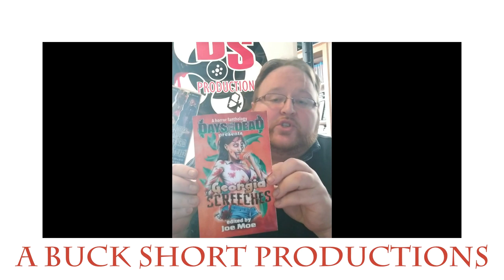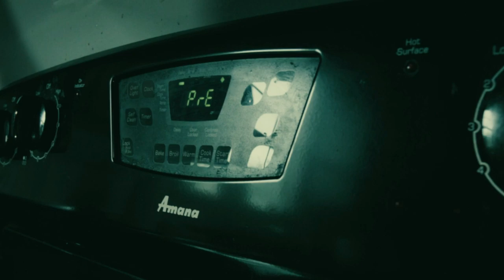Richard Tanner- A Buck Short Lock Down Rock Down Special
Richard Tanner is a filmmaker and writer. Today he took the time out for the LDRD audience to read some of his work and share a message of encouragement.